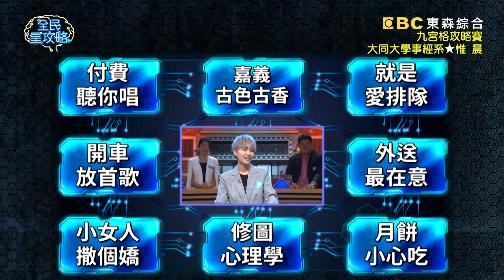惟晨開車聽嗨歌會出現三寶行為？城哥怕爆：「聽謝金燕的歌會出車禍」？！20201105 曾國城 惟晨 Part2 EP356【全民星攻略】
〔會員專屬題庫〕墾丁必吃名店哪家拿到最多顆星？

來賓：馬國賢、惟晨、以悠、王海輪、哈孝遠、哈平遠

《全民星攻略》親姊弟明搶答，偶像團體同團也不相讓！交友軟體調查，哪五種職業的單身人口最多？超過三成的民眾可以接受一個月付費幾百元收聽音樂？哪一種睡覺姿勢很容易做春夢？根據票選，最討人厭的室友行為第一名是什麼？疫情趨緩之後，大多人解除外送平台服務的原因是什麼？開車播放什麽速率的音樂比較明顯有提神作用？週一到週五晚間九點請鎖定《全民星攻略》！